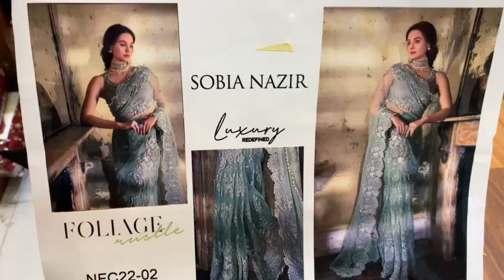*SOBIA NAZIR LUXURY SAREE*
*SOBIA NAZIR LUXURY SAREE* HANDEMBELLISHED NECKLINE ON ORGANZA. EMBROIDERED BLOUSE WITH THREAD AND SEQUINS WORK. EMBROIDERED NET SLEEVES. HANDEMBELLISHED SLEEVES PATCH ON ORGANZA. EMBROIDERED NET PALLU FALL. EMBROIDERED ORGANZA PALLU PATCH. EMBROIDERED ORGANZA PALLU PATCH BORDER. EMBROIDERED NET LOWER FALL. DYED PATTI COAT. COMPLETE SAREE  SAME AS ORIGINAL.